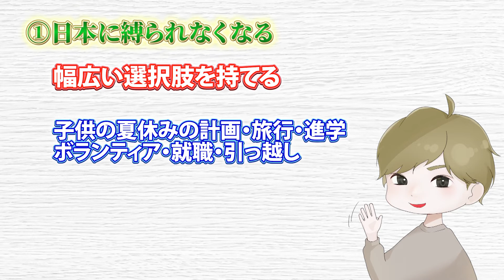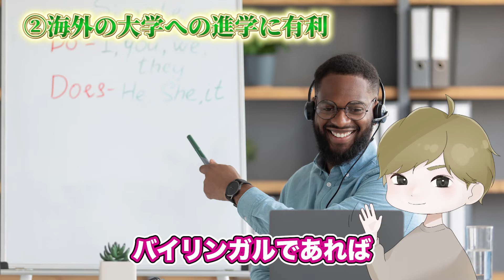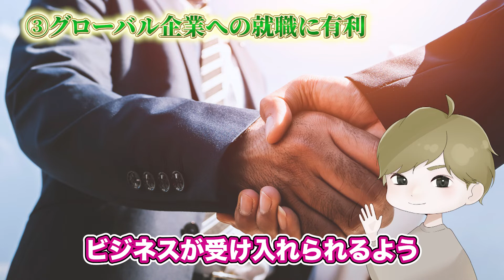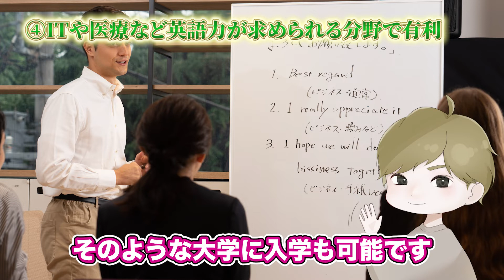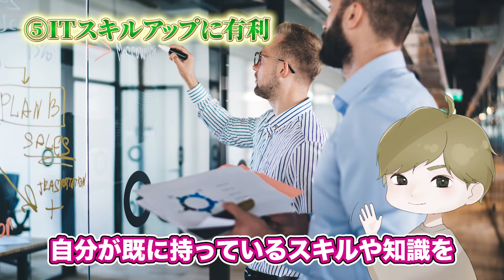【バイリンガル】２ヶ国語以上を話せることのメリット